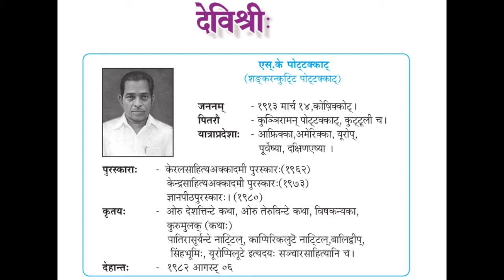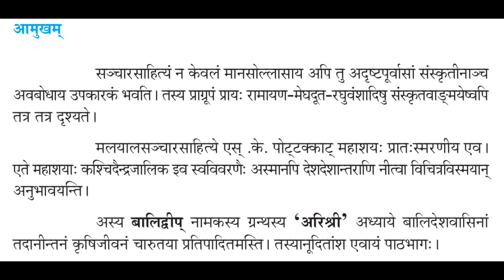SanskritOnline Class 9- Lesson 4- Part 2 (ആമുഖം)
സംസ്കൃതം  ഒൻപതാം തരത്തിലെ നാലാമത്തെ പാഠത്തിന്റെ ആദ്യഭാഗം വിശദീകരിക്കുന്നു.
Dr. Sindhu Sreekumar, G.H.S.S. Pazhayannur.